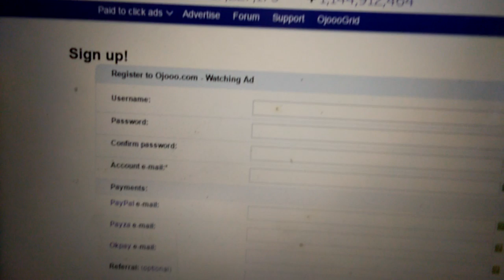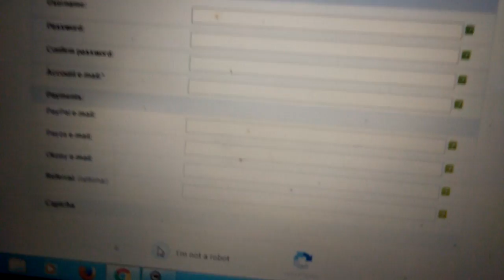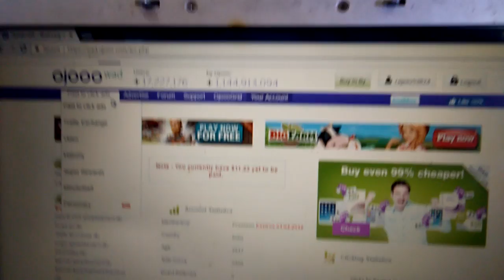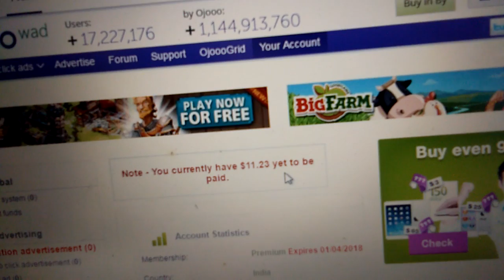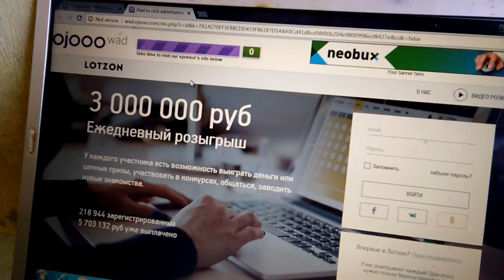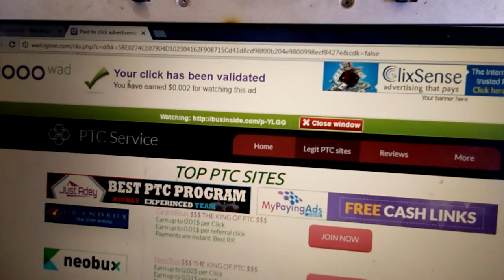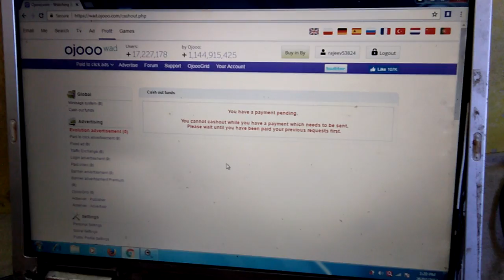How to earn 50,000 per month by ojooo ptc website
Hello Friend,

i want to talk to you about ojooo ptc website. if you want earn 50,000 rs per month that you can earn this link through

Thanks
rajiv pandey